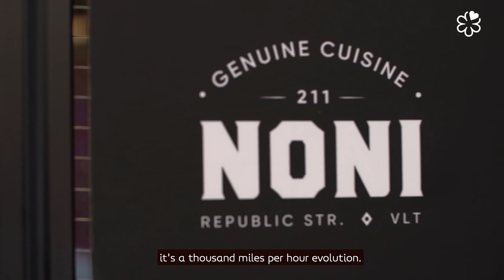Food & Travel – With chef Jonathan Brincat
The MICHELIN Guide takes you to Malta to discover the treasures of the island: its chefs, its products and producers. Following the launch of the first MICHELIN Guide Malta in February 2020, we take a closer look at Noni, One-Star restaurant, and its chef, Jonathan Brincat.

At the crossroads of cultures, the Maltese gastronomic scene is a reflection of its rich past which marries culinary influences from Italy, Mediterranean countries, North Africa, and Great Britain – not to mention contemporary trends. At Noni, Chef-Owner Brincat passionately brings a modern approach to traditional Maltese and Mediterranean cuisine. The attentive staff are happy to make recommendations from the concise menu, showcasing quality seasonal products in well-balanced dishes, all cooked with an eye for detail.